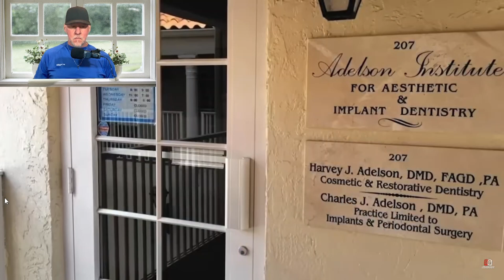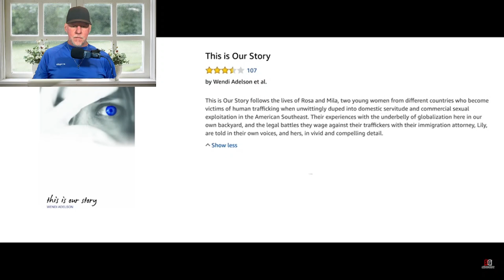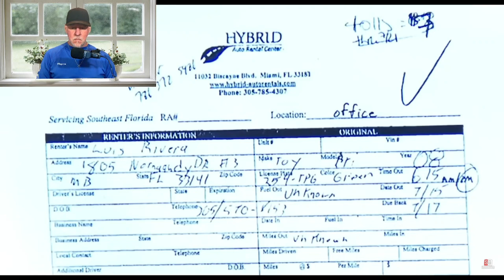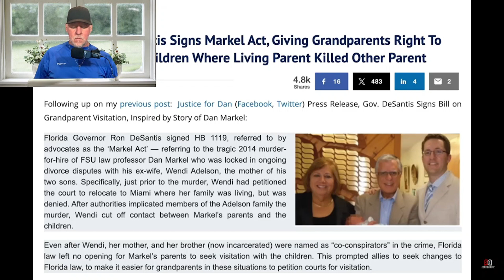Shocking True Crime Story Of Dan Markel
On July 19, 2014, a 41-year-old attorney/law professor, named Dan Markel, was murdered in broad daylight. Several people were involved in this murder. They were, Luis Rivera, Sigfredo Garcia, Katherine Magbanua, and Markel’s ex-brother-in-law, Charlie Adelson.